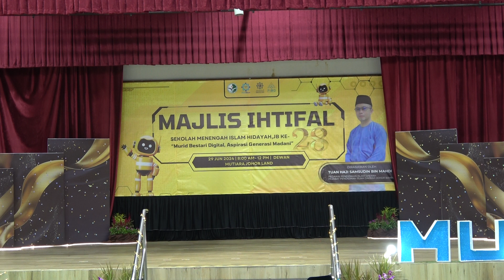Ihtifal SMIHJB 2024 Persembahan Hafazan Al-Quran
Surah Ali Imran ayat 7
Surah Taha ayat 111-114
Surah Al Mujadalah ayat 11
Surah Az Zumar ayat 9